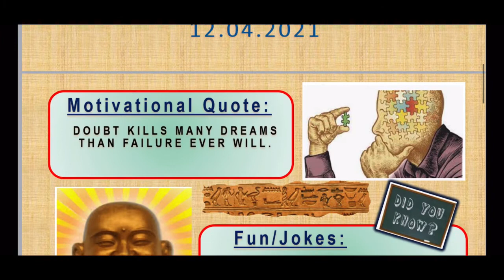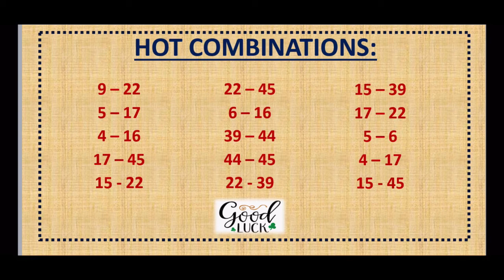12.04.2021 | 49’s LUNCHTIME Lotto Predictions for today | UK 🇬🇧 49s